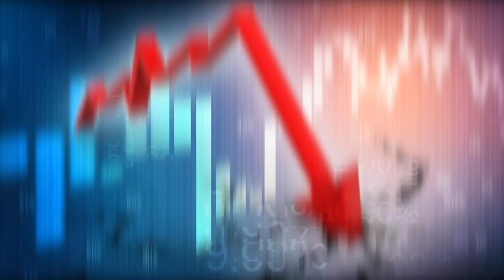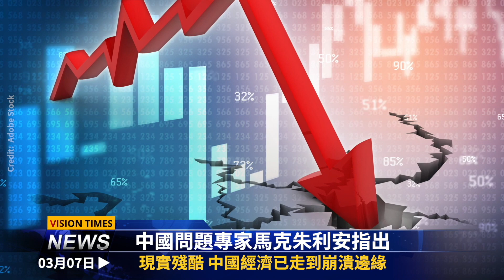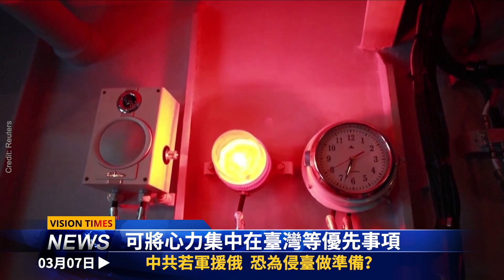美猛擊中共要害；日韓大動作！亞洲形勢空前；經濟快崩潰；中共加速灭亡；北京正為侵臺做準備？